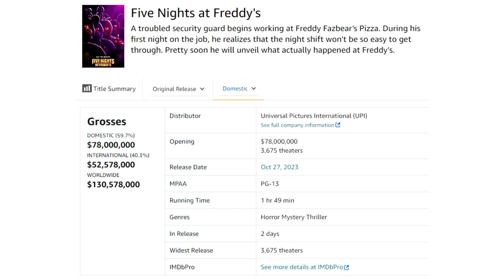Five Nights at Freddy's Destroys Box Office! | Review | Peacock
Five Night's at Freddy's destroys the box office while getting destroyed critically. Was the film truly a disappointment or did the fans truly come out and support this film?

4K Pre-Order
Blu Ray Pre-Order

Store background comes from Dark Realm Records in Downey, CA

For non-horror film reviews, please visit my other Youtube channel: Whole Lotta Nerd